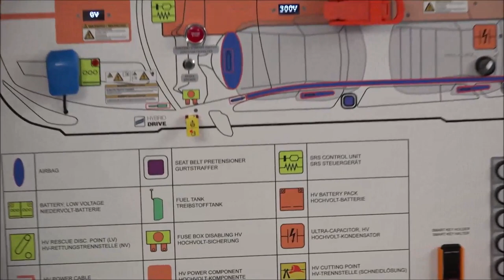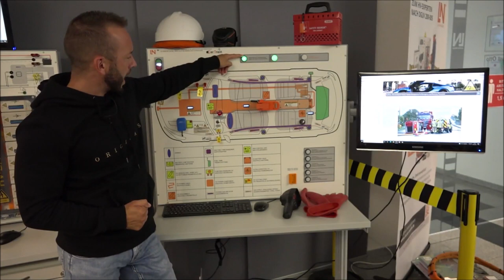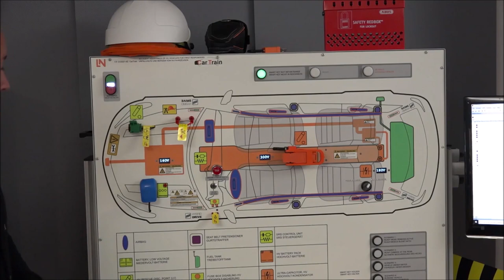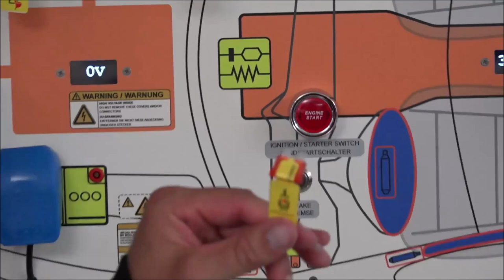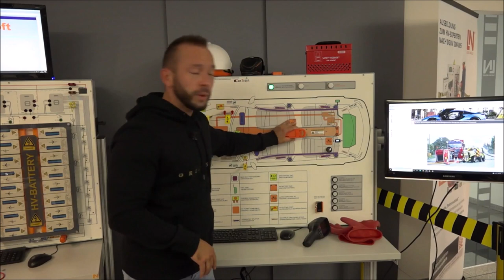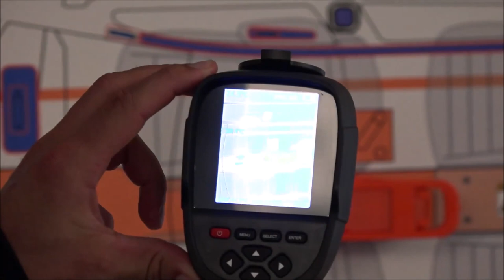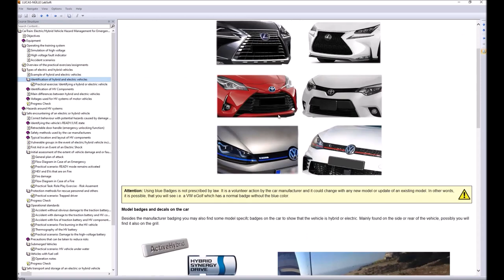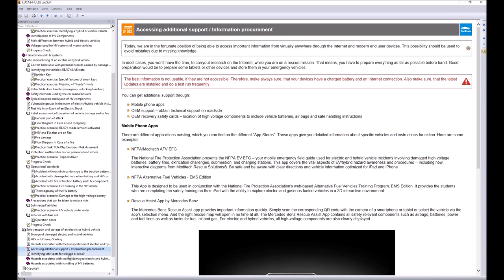HEV/EV Training for First Responders: Essential Skills | Deep Dive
» HEV/EV Training for First Responders: Essential Skills | Deep Dive « The first encounter with a HEV or EV involved in an accident is primarily made by the first responders, such as fire fighters and recovery services. They require an intensive and target group-oriented training in order to enable proper and safe recovery of the damaged high voltage vehicle.

🚗 In this video we show you how to train these hands-on skills with the Lucas-Nuelle CarTrain "First Responder Trainer for Advanced Electric Drive Vehicles".